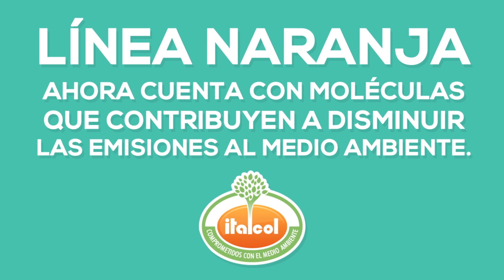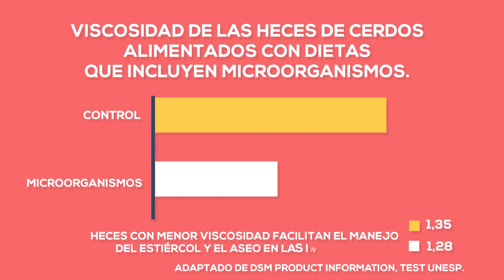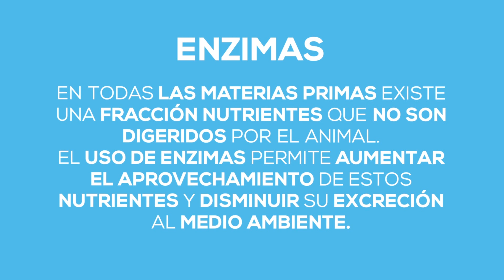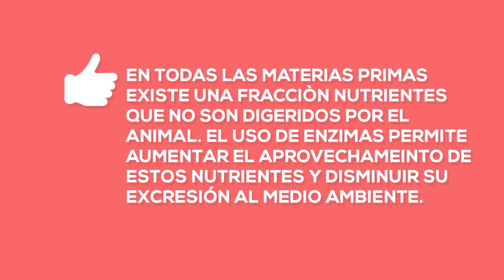ALIMENTACIÓN - Programa ambiental porcicultura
En ITALCOL estamos comprometidos con el medio ambiente, ahora nuestra LINEA NARANJA cuenta con moléculas que contribuyen a disminuir las emisiones al medio ambiente